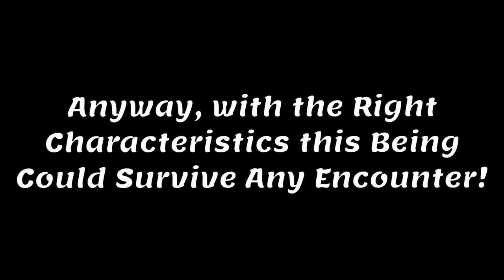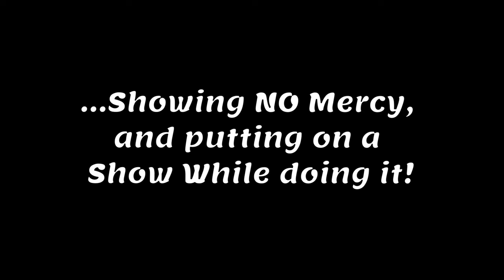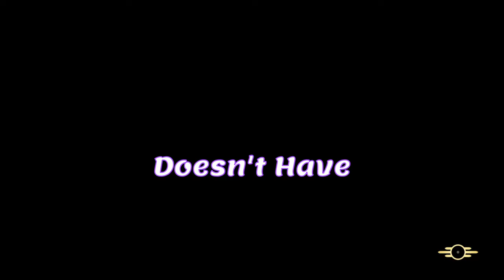The Wasteland Has Just Gotten DUMBER!!! (Fallout 76)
Nuclear fallout is the least of their worries with Cornelius running around! He is a MONSTER and acts just like one! As always, I hope you enjoyed the video!

Thank you all very much for watching the video I highly appreciate it! I hope you enjoyed and continue to enjoy what I post. I hope you have a wonderful rest of your day and remember to keep your crosshair aiming for your goals!

Background Music #1:
Track: "Who Knew"

Background Music #2:
Track: "If All I Had Was You"

Background Music/Outro Music #3:
Track: "Sundown Heist", Flint Eastgood

Background Music #4:
Track: "Walker Home"

Background Music #5:
Track: "Impending Doom"

Background Music #6:
Track: "Fate Decides"

Background Music #7:
Track: "Edge Of The Knife"

Background Music #8:
Track: "Cool Fool"